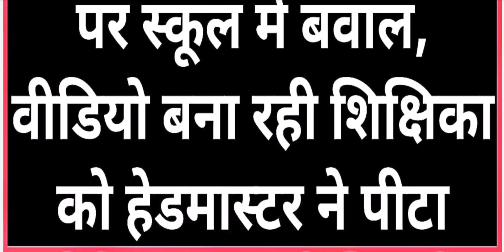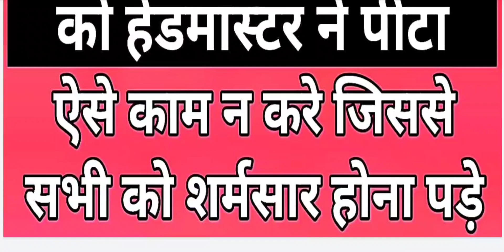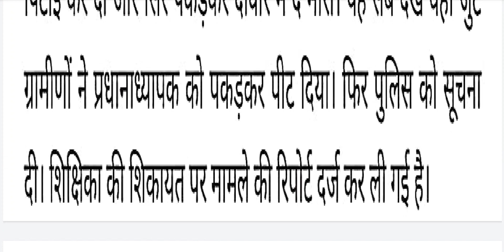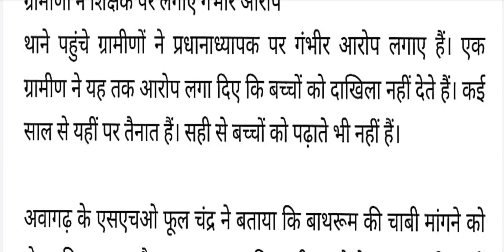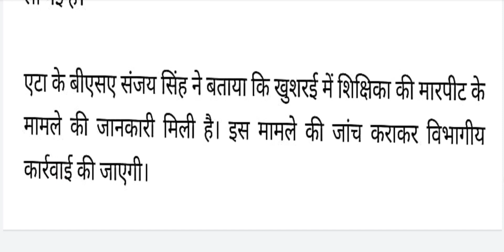बाथरूम की चाबी मांगने पर स्कूल में बवाल, वीडियो बना रही शिक्षिका को हेडमास्टर ने पीटा,ऐसे काम न करे